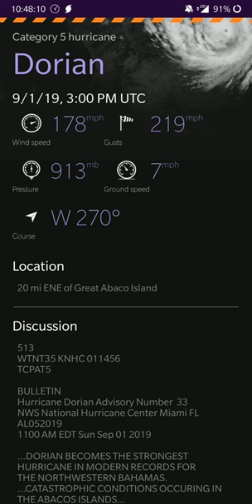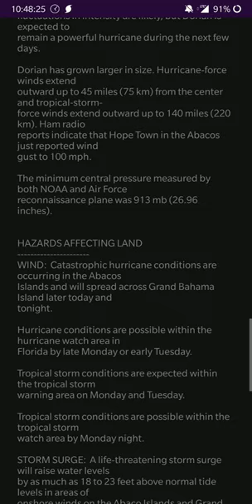Hurricane Dorian now Category 5 storm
Software: MyRadar